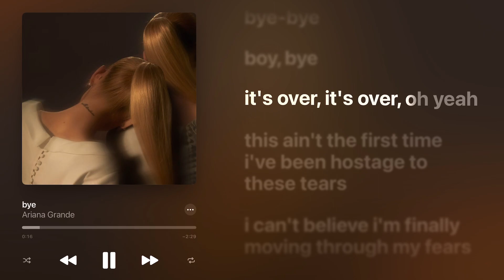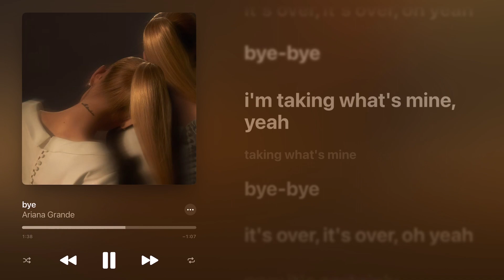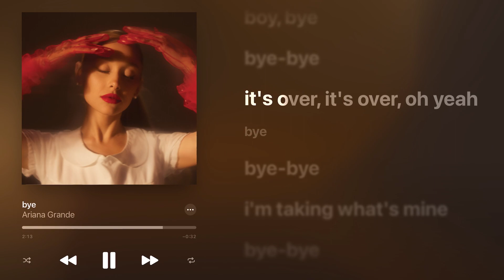Ariana Grande - bye (Karaoke Instrument)